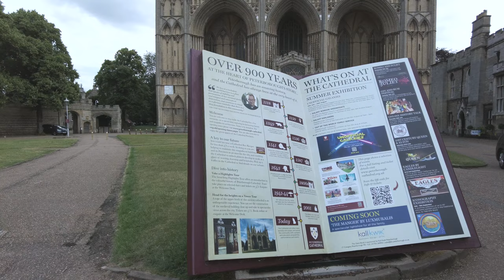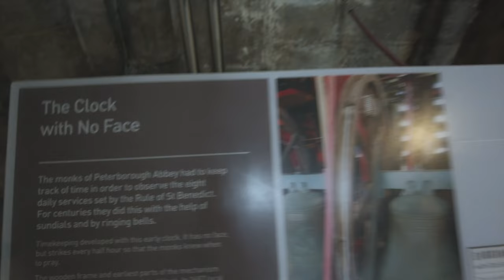Peterborough Cathedral, England | Majestic Beauty and Historic Grandeur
Welcome to the awe-inspiring Peterborough Cathedral, an architectural masterpiece steeped in centuries of history and spirituality. Join us on a captivating virtual tour as we explore the majestic beauty and remarkable heritage of this iconic English cathedral. From its breathtaking architecture to its rich cultural significance, discover why Peterborough Cathedral is a must-visit destination for history enthusiasts, art lovers, and spiritual seekers alike.